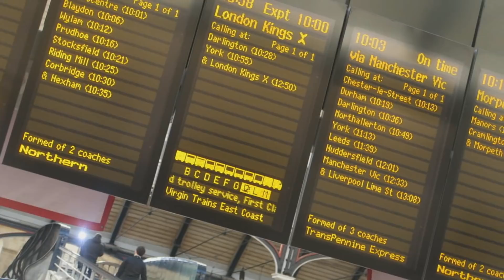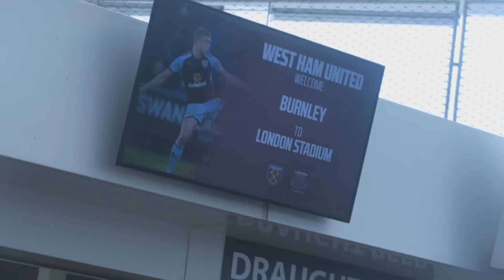FAN PROTESTS, FIGHTS AND SCENES!! - WEST HAM 0-3 BURNLEY AWAY DAY VLOG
FANS INVADING THE PITCH AND FIGHTING IN STANDS...BURNLEY LOVE AN AWAY DAY - 1,000+ Likes Would Be Insane!